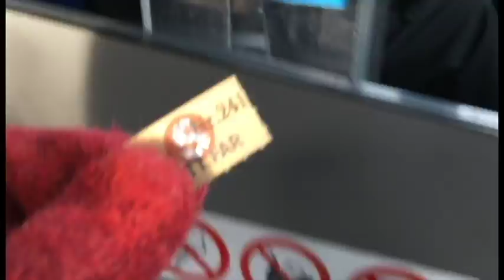3rd Year Field Trip to Reykjavik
3rd year student Kelci Vittachi captured the International Field trip to Iceland during the first week of term